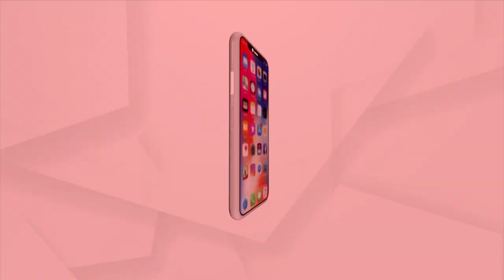One Week One Lab Programme On 4th Day